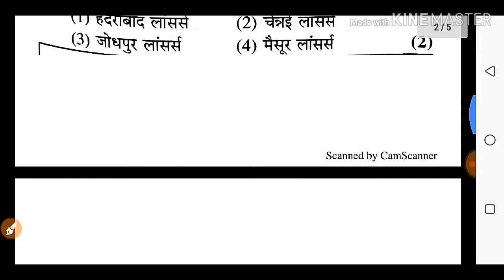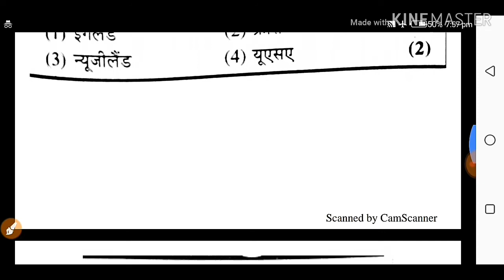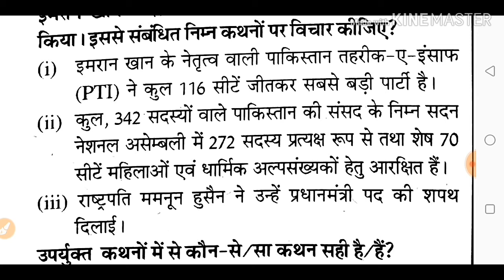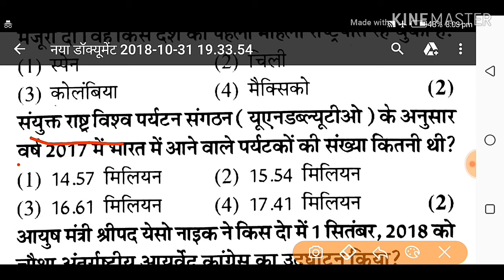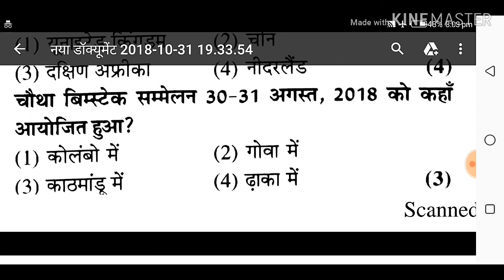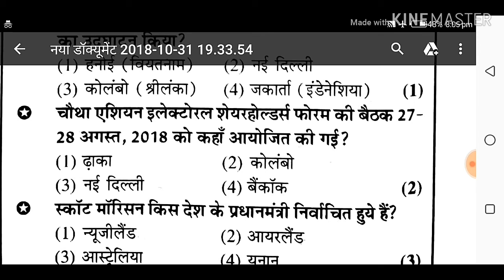Important current affair India, पिछले 6 महीनों का करंट अफेयर इंडिया , current affair in India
भारत का करंट अफेयर्स,
Important India current affairs,
सभी परीक्षाओं के लिए करंट अफेयर,

राजस्थान का सामान्य ज्ञान राजस्थान का भूगोल राजस्थान का इतिहास संस्कृति कला राजस्थान का करंट affairs,

राजस्थान के प्रमुख महोत्सव,
राजस्थान के प्रमुख पर्यटक स्थल,
राजस्थान का करंट अफेयर,
पिछले 6 महीनों का करंट अफेयर,
आरपीएससी सेकंड ग्रेड 2018 के लिए करंट अफेयर,

राजस्थान का करंट अफेयर 170 प्रशन

राजस्थान का करंट अफेयर 2018

राजस्थान का करंट अफेयर पार्ट  (50)1

राजस्थान की नदियां और झीले

राजस्थान का करंट अफेयर्स
फर्स्ट ग्रेड का और सेकंड ग्रेड का करंट अफेयर,

राजस्थान का खंड के 20 महत्वपूर्ण प्रश्न

राजस्थान का करंट अफेयर्स योजनाएं

राजस्थान का अगस्त जुलाई का करंट अफेयर